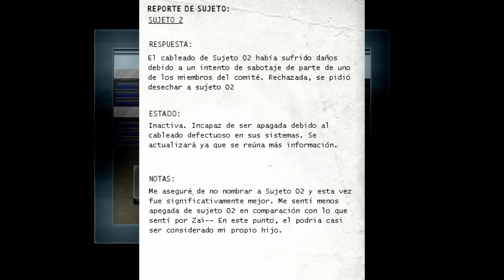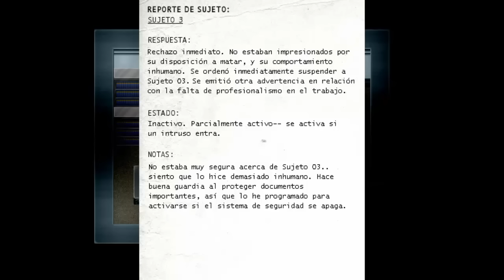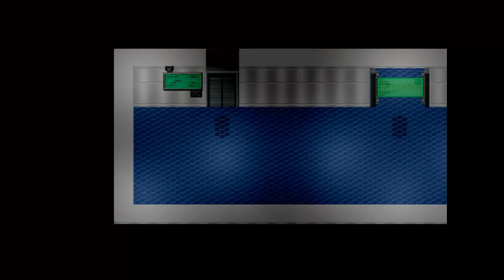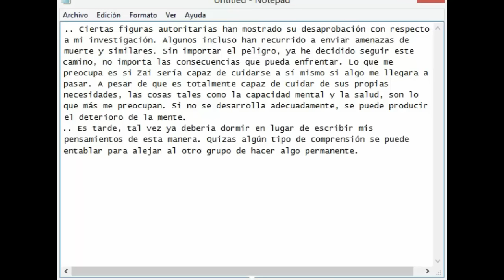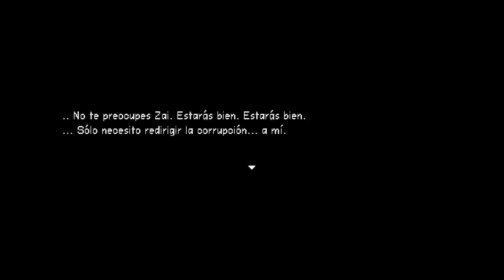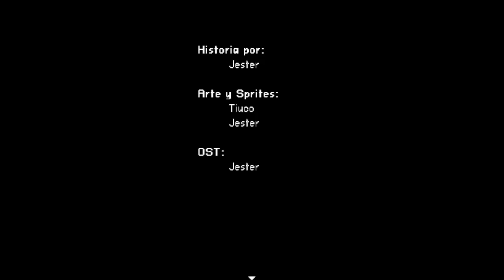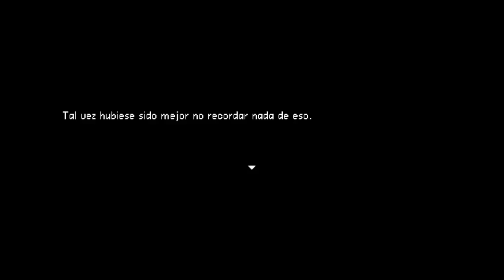Let's play DELETE? - Episodio Final - Sujeto 01, Zai [Final Falso/Verdadero]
En este vídeo terminaremos el juego con sus dos últimos finales. ¡Espero que os haya gustado el let's play!